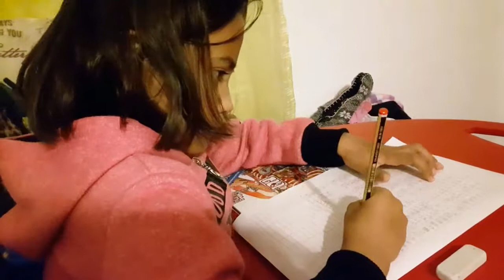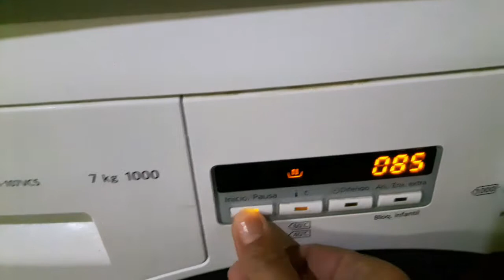VLOG - Dois dias comigo | São Santos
Aqui vos deixo com 2 dias comigo e muito frio. O Natal está a chegar.